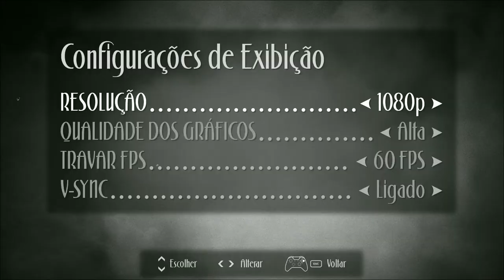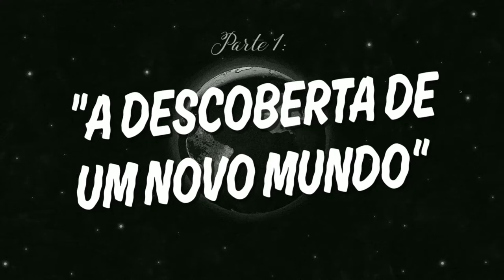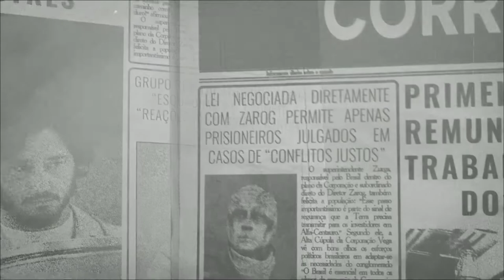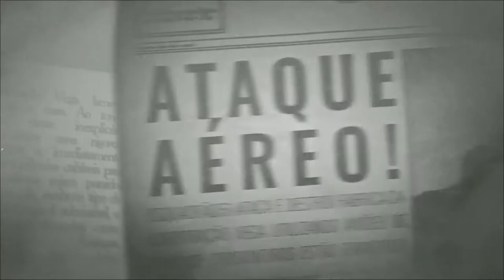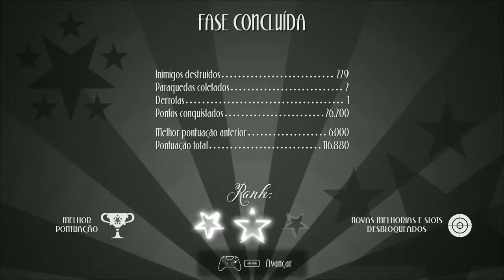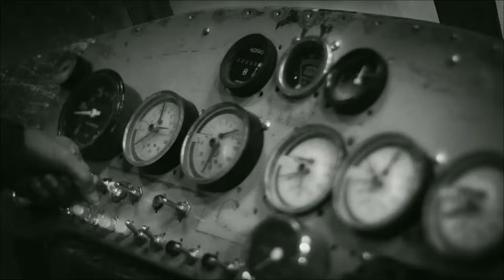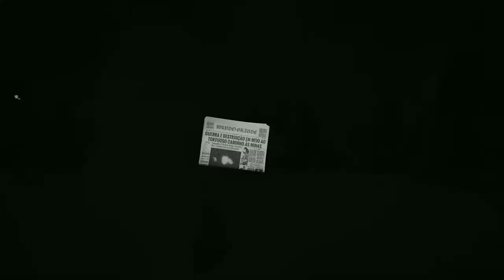Squad 51 vs the Flying Saucers - Gameplay um pouco diferente !!!!!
OVNIS! Alienígenas! Aviões! Resistência! SHOOT’EM UP! Esquadrão 51 é um shooter espacial com jogabilidade 2D e ambientação 3D. Divirta-se com a incrível combinação de uma acelerada experiência de tiro e a estética dos filmes de ficção científica dos anos 50, com cutscenes em live-action.

Gêneros: Jogo eletrônico de tiro, Jogo eletrônico de corrida, Jogo eletrônico de aventura
Desenvolvedores: Loomiarts, Fehorama Filmes
Plataformas: Nintendo Switch, PlayStation 4, Xbox One, Microsoft Windows
Estúdios: WhisperGames, Assemble Entertainment

MÍNIMOS:
SO: Windows 10
Processador: Core i5
Memória: 8 GB de RAM
Placa de vídeo: NVIDIA GeForce GTX 660

RECOMENDADOS:
SO: Windows 10
Processador: Core i5